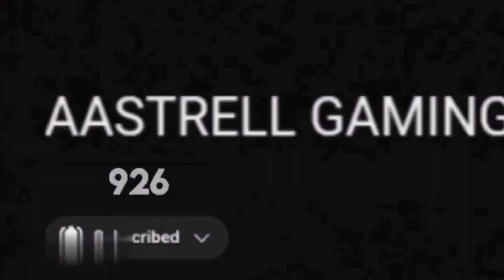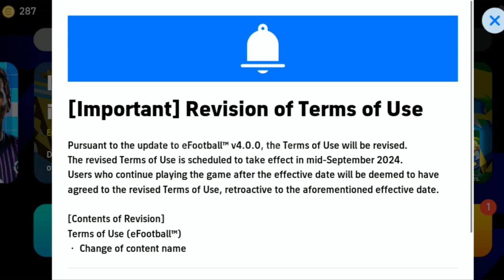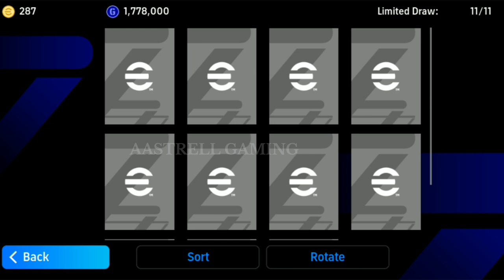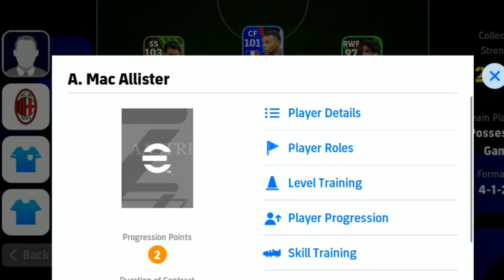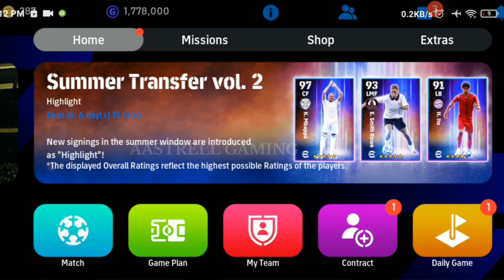Free Epic Scholes Pack🤯&Free Bruno Fernandes In Man Utd Campaign🤩|Real Madrid Mbappe&Unlimited Reset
◀️Other Platforms▶️